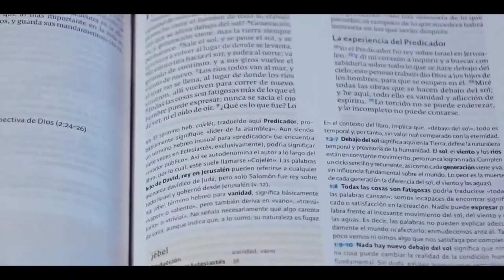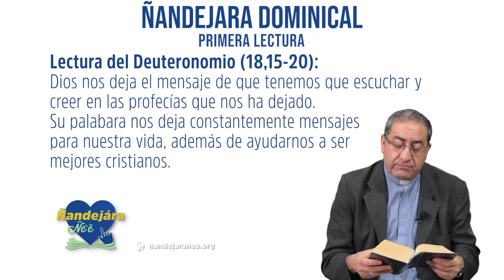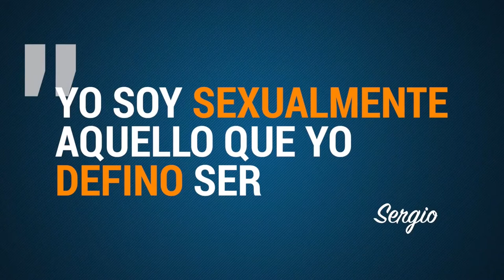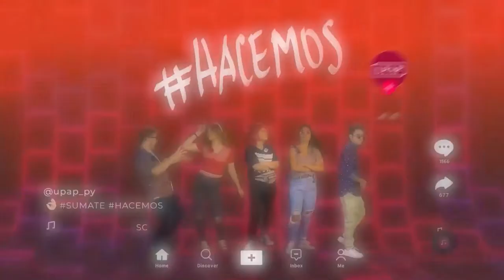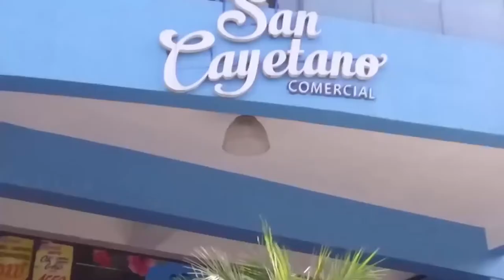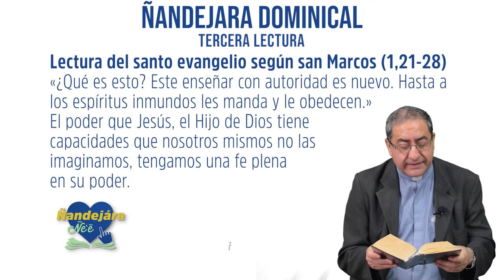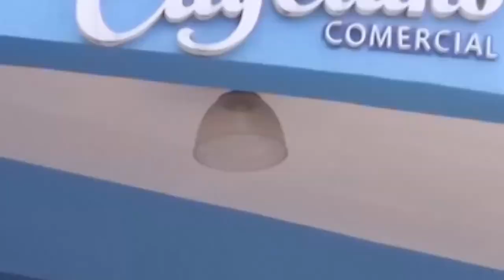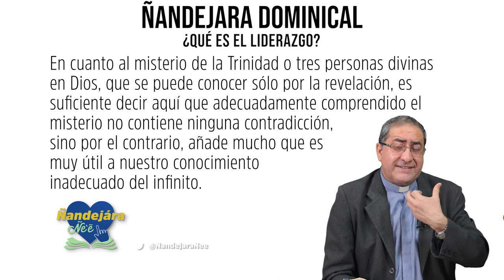Ñandejara Dominical 31 de enero